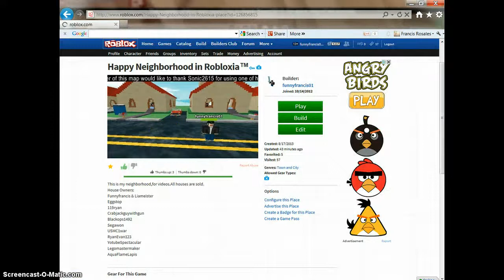ROBLOX Maintenance.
RAIG!